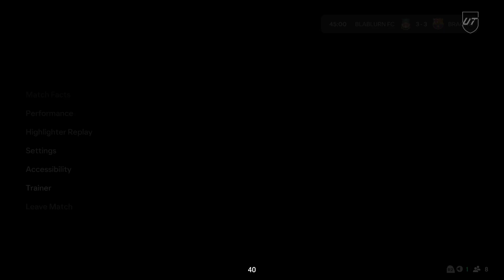EA SPORTS FC 25 ONPSX Gameplay-Video